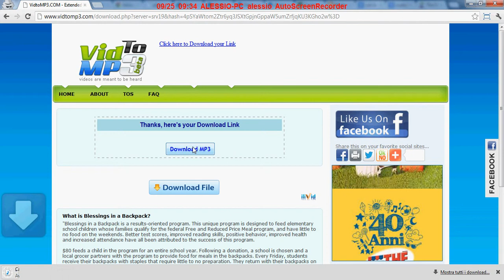How to download music from YouTube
In this video we see how to download music from YouTube.

To do this we will use the site vidtomp3.com.

We choose a video from YouTube and copy the address from which we want to extrapolate the music.
Incolliamolo in the field of vidtomp3 site and press download.
We look forward data processing.
To download music click on the link on the page.
Then click "download mp3".
Our download will start in a few seconds.